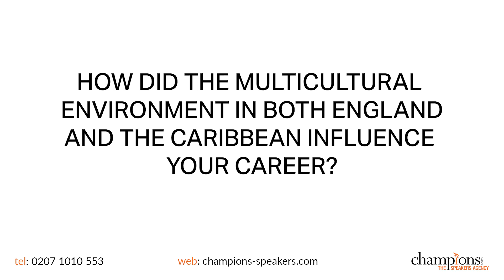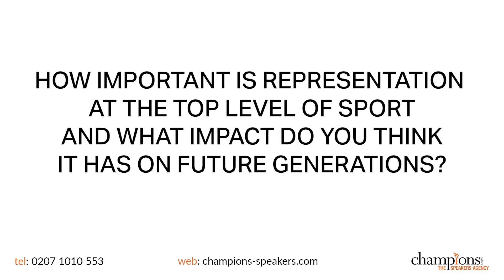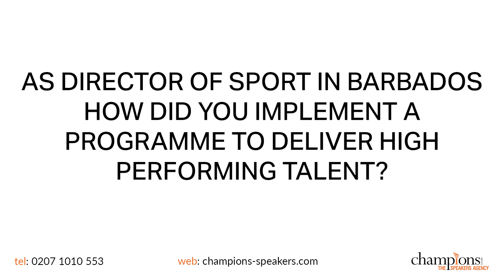Roland Butcher | Breaking Barriers in Cricket & Championing Diversity | Contact Agent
🔸 How to Hire Roland Butcher as a Keynote Speaker

For an official quote for your company event, please contact an agent at Champions Speakers.

Watch this captivating interview with Roland Butcher, who is renowned for being the first Black cricket player to represent England and a noteworthy figure within the sporting world. He made his debut on the cricket scene in the 1980s and soon became a representation of inclusivity and diversity within cricket. Roland’s journey from the Caribbean to the English cricket scene demonstrates his tenacity and willpower, establishing him as a true inspiration in addition to a talent. He was recently awarded the Three Lions pin badge by the England Men's squad in recognition of his accomplishments and important role in the history of cricket.

Check out the key takeaways from our official interview with Roland Butcher.
• Introduction: 00:00 - Exclusive Interview with Roland Butcher.
• Question 1: 00:31 - How did your experience as the first black cricketer for England shape your perspective on diversity within cricket?
• Question 2: 01:36 - What challenges did you face as a black player in English cricket and how did you overcome them?
• Question 3: 02:54 - How did the multicultural environment in both England and the Caribbean influence your career?
• Question 4: 04:44 - How important is representation at the top level of sport and what impact do you think it has on future generations?
• Question 5: 05:45 - How do you feel cricket institutions can better support diversity and inclusivity at all levels?
• Question 6: 07:06 - What role do you believe sport can play in breaking down racial barriers?
• Question 7: 07:52 - As director of sport in Barbados how did you implement a programme to deliver high performing talent?
• Question 8: 09:17 - What advice would you give to up and coming sporting talents from ethnic minorities?
• Question 9: 10:17 - What legacy do you hope to leave in cricket?

🟠 SOCIAL LINKS 🟠

🔸 Who is Roland Butcher?

Roland came to England at only 14 years old, and this was when his cricket career got started. He returned to cricket after being first enthralled with football, playing for Stevenage Cricket Club. Due to his hard work and talent, he was able to secure a spot at Middlesex, where he flourished and won numerous trophies during the team's dominant years in the 1970s and 1980s. Notably, he won the Walter Lawrence Trophy in 1987 for scoring the fastest century of the season in England, reaching 100 runs in just 73 balls against Sussex. Despite having a short international career, he made a lasting impression on the game with his memorable performances, which included a rapid half-century on his ODI debut.

More recently, Roland has made a point of giving back to the cricket community. In addition to being a patron of the ACE Programme Charity, he was a key figure in starting the Barbados Royals Girls Cricket Club and encouraging female involvement in the sport. This foundation, sharing Roland’s dedication to mentoring and diversity, seeks to assist young cricket players from under-represented backgrounds. His recent recognition by the England Men's team furthers his reputation as a trailblazer and an inspiration to young players.

In addition to being a well-known cricket player, Roland is also a committed mentor and supporter of diversity in sports due to his vast expertise and love of the game. He is a highly sought-after figure within the cricket world and a strong contender for any role involving nurturing talent or promoting inclusion in the sport. His distinctive combination of historical significance, community participation, and ongoing contributions to cricket position him as a highly regarded individual.

Champions Speakers is a leading speaker bureau providing high-profile speakers for events across 66 countries. With over 18 years of experience, we specialise in connecting organisations with inspiring speakers from all walks of life.

Our YouTube channel offers interviews and keynote speeches from world-renowned speakers, athletes, business leaders, and more.

(This exclusive interview was filmed in 2024. The speakers featured on our channel are managed by Champions, have previously worked with us or are known to speak within the industry.)